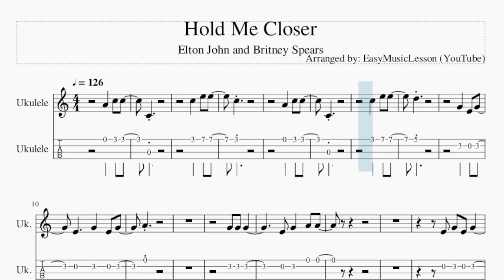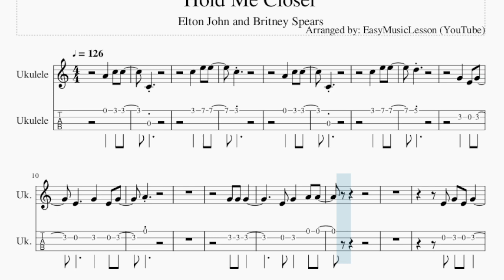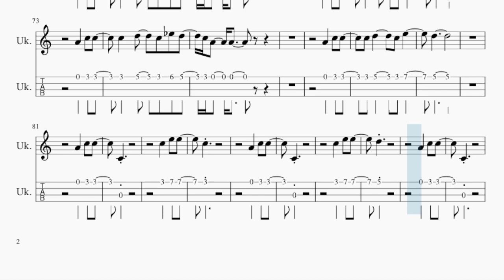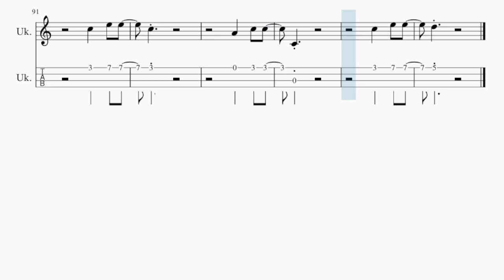Ukulele Tab: How to play Hold Me Closer by Elton John and Britney Spears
Comment and let us know how the videos have helped you. It keeps us going! :)Here is a sheet music/tab video on the song Hold Me Closer by Elton John and Britney Spears on the ukulele tab. A ukulele tab arrangement which is transposed to notes that are easily played by ukulele tab, for the song Hold Me Closer by Elton John and Britney Spears.

EasyMusicLesson2 teaches you to play the your favorite instrument, through well-arranged sheet music so that you too can learn how to play Hold Me Closer by Elton John and Britney Spears on the ukulele tab as fast as you can. A ukulele tab with backing tracks to help your play the song better.

Chords of Ukulele arrangement:
F Maj   C Maj   D Min   F Maj   E Min   A Min   F Maj   C Maj
D Min   F Maj   E Min   A Min   F Maj   C Maj   D Min   F Maj
E Min   A Min   F Maj   C Maj   D Min   F Maj   E Min   A Min

Melody notes of Ukulele:
C4
C5 E5 E5
C5
A4 C5 C5
C4
C5 E5 E5
D5
A4
C4 B4 B4 B4 B4
C5
C5 D5 C5 D#5 D5
D5
A4 C5 C5
D5
C4
C5 E5 E5
C5
A4 C5 C5
C4
C5 E5 E5
D5
A4
B4   B4 B4 B4 D5
C5
A5 G5 E5 D5 E5 D5 C5 A4
A4 C5 C5
D5
A4 C5 C5
D5
A4 C5 C5
C4
C5 E5 E5
C5
A4 C5 C5
C4
C5 E5 E5
D5
A4 C5 C5
C4
C5 E5 E5
C5
A4 C5 C5
C4
C5 E5 E5
D5